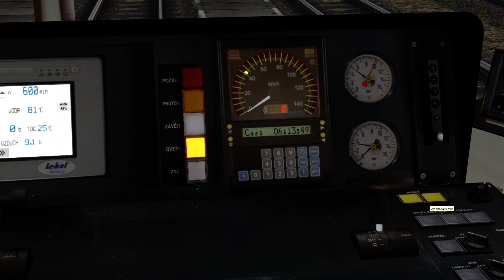Train Simulator 2020 - Trať Kladské pomezí, CD 854, SP1802 Trutnov - Stara Paka (Kolin)